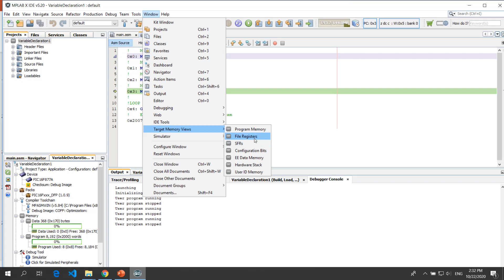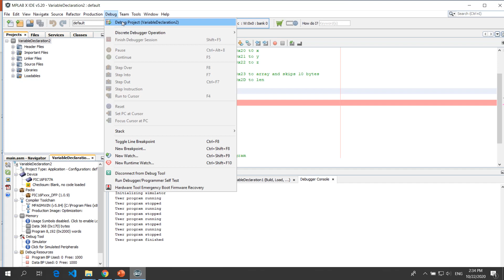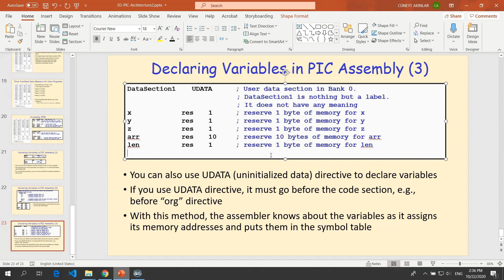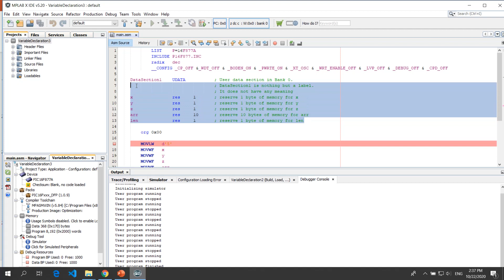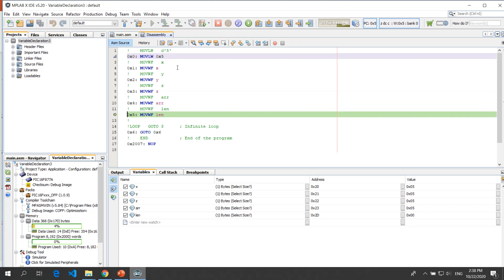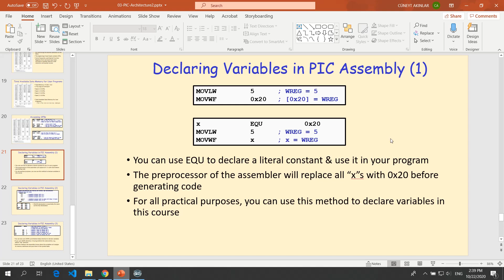Variable Declaration in PIC Assembly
Describes 3 ways to declare variables  in PIC Assembly